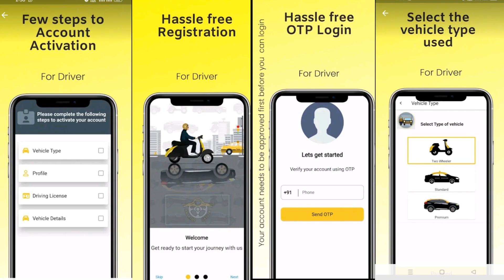KA LAD ÏOH KAM ÏA KIBA KAMAI KALI KA JYLLA PYNMIH KA COMPANY NERIDE ÏA KA APP ANYRIDE CAPTAIN